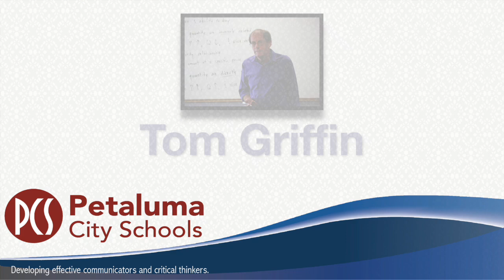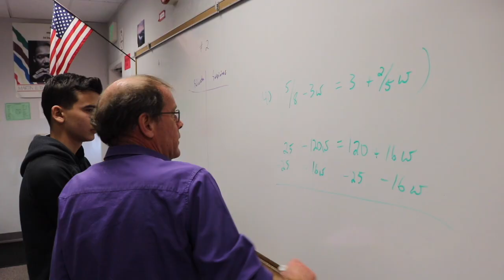Tom Griffin - 2017 Sonoma County Teacher of the Year Application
This video is about Tom Griffin,  2017 Teacher of the Year applicant.  Mr. Griffin teaches at Casa Grande High School in Petaluma City Schools.